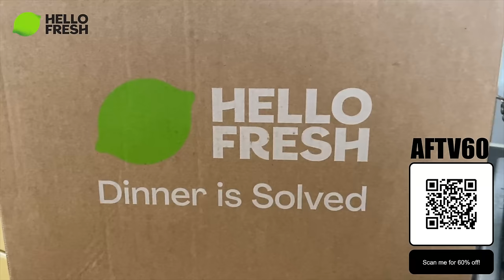Can Arsenal Finally Beat City At The Etihad? | The Invincible Podcast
Terms and Conditions: This offer entitles you to 60% off your first box, and 20% off your next eight boxes when ordered in consecutive weeks during your first two months as a HelloFresh customer. One voucher per customer and household. Must be 18 or over. Once redeemed you will be signed up to a flexible rolling weekly subscription. Valid for UK residents only (including Jersey, Guernsey & Isle of Man), excluding Scottish Highlands and Islands.